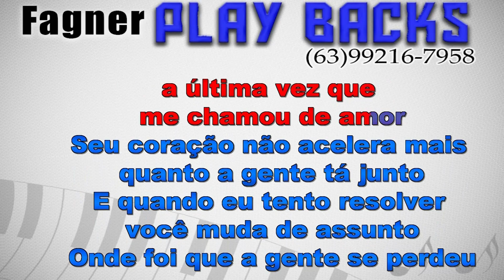Karaokê Esfriou demais - Wesley Safadão (ritmo) Meninos de Barão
Karaokê Esfriou de Mais - Wesley Safadão (ritmo) Meninos de Barão